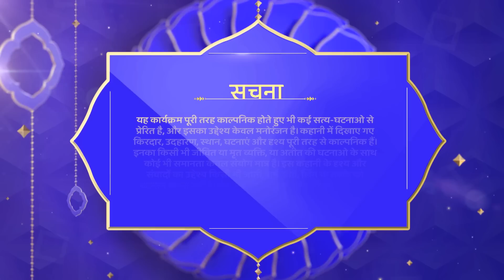Crime World New Episode | Crime World Full Episode | Crime Show | Shemaroo TV